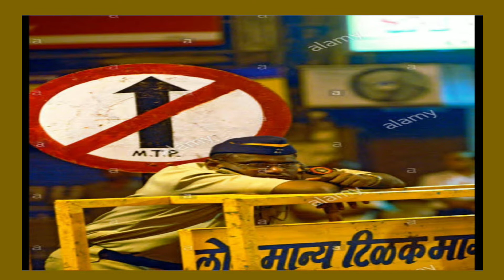मैं वर्दीवाला हूँ।